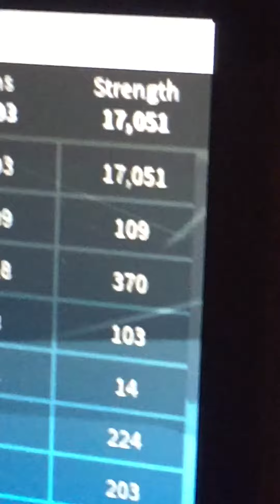Look at my new Channel